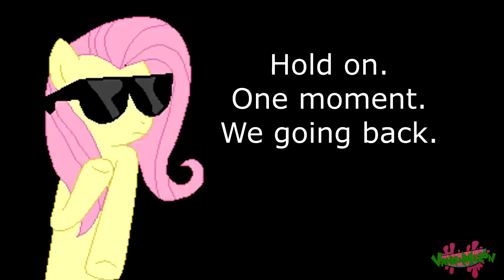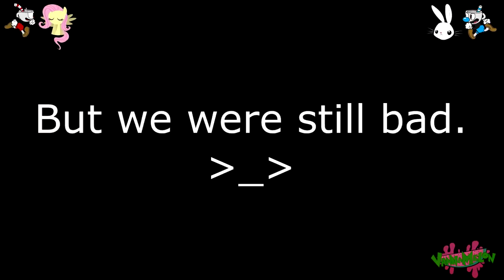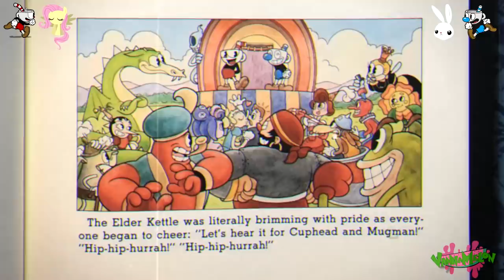Fluttershee plays Cuphead [THE FINAL!!] 🍉 | w' Angel Bunny!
COMPLETED! WHOO HOO~

Phew did you guys wanted me to play this once again. And boy was completing it felt so good. Kinda testing out some new editing with this one but I hope you guys enjoy regardless! :D Thanks for requesting this awesome game!

ABOUT VANNA